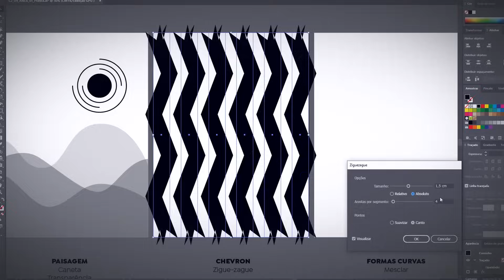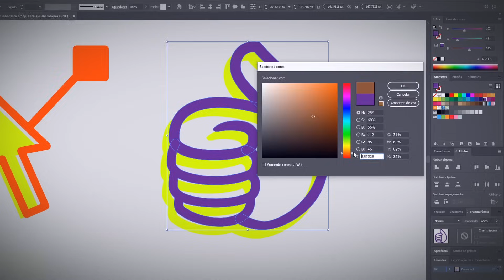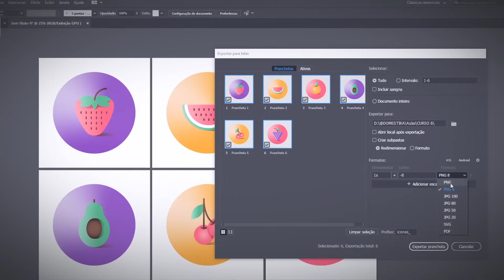Adobe Illustrator: diseño gráfico para principiantes | Un curso de Gilian Gomes | Domestika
Aprende las herramientas fundamentales para crear piezas gráficas como un profesional

Descubre el sinfín de posibilidades que ofrece el diseño gráfico explorando todo el potencial de Adobe Illustrator. Aprende, paso a paso, cómo aplicar las herramientas y técnicas más utilizadas por profesionales como Gilian Gomes, diseñador e ilustrador que apuesta por este software para crear conceptos de diseño sólidos y significativos.